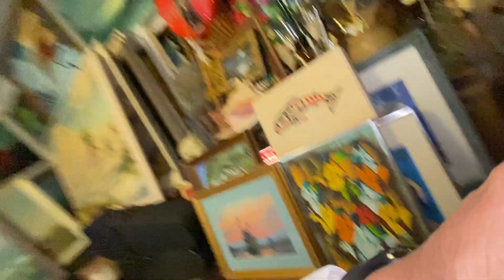Aloha !!! Friday !!!🌴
Ditto